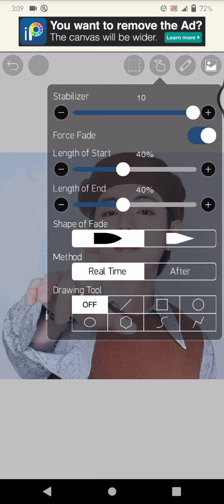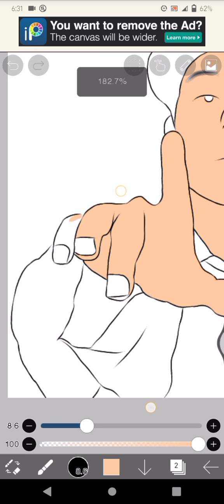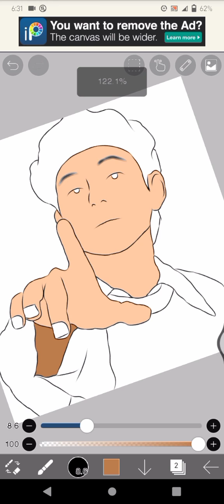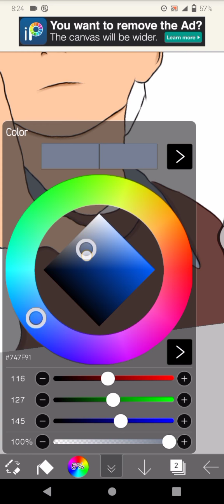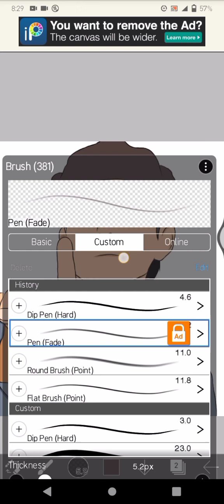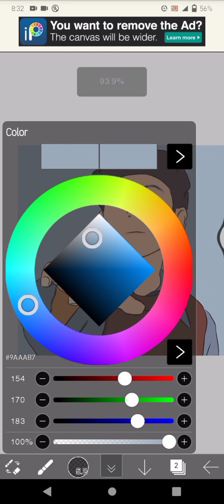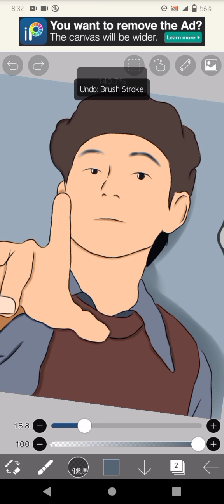tutorial draw using ibispaint x app . Hope you can understand it😅ibistutorial